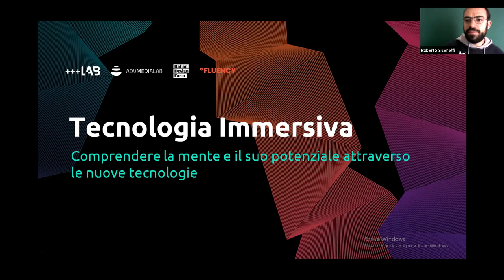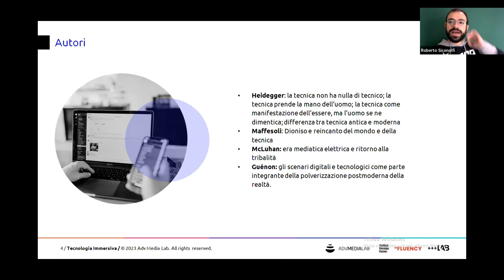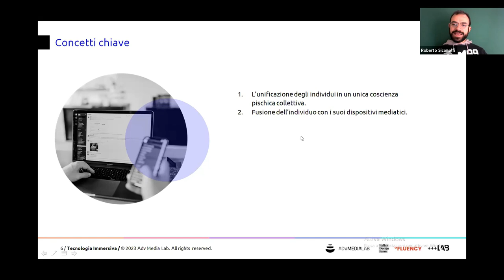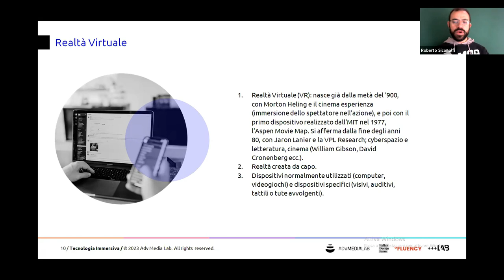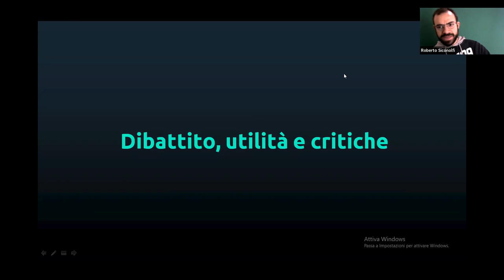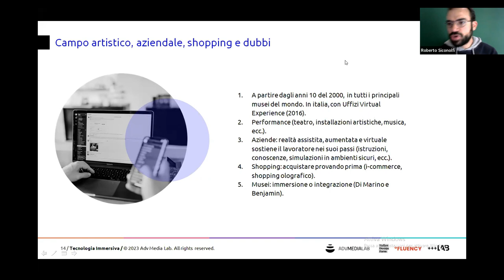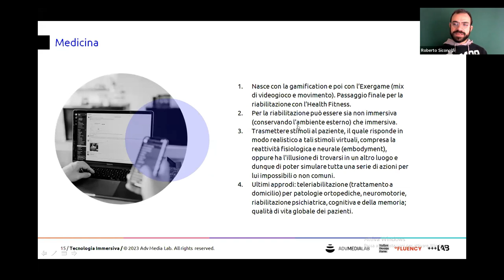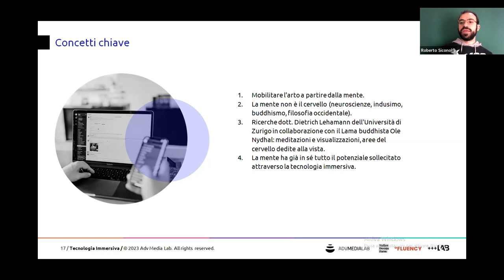Tecnologia immersiva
Le tecnologie possono essere comprese al di là dei loro aspetti meramente tecnici e delle loro utilità “quotidiane”. Le tecnologie, quelle nuove tra le quali quelle immersive, ricalcano i funzionamenti più sottili della realtà, soprattutto quelli “invisibili”.

In questo incontro parleremo di come dal funzionamento delle tecnologie immersive sia possibile comprendere il funzionamento della mente.

Vuoi essere sempre aggiornato sulle prossime attività di LAB Academy?

0:00 Introduzione
16:26 Il mondo cyber
23:10 L'immersione
29:32 Dibattito, utilità e critiche
45:14 Cambio di prospettiva: immergersi nella mente
52:45 Domande e conclusione

LAB Academy offre workshop e programmi totalmente personalizzati sulle esigenze aziendali su innovazione, neuroscienze applicate al marketing, green economy, tecnologia e digitale. LAB fa parte del gruppo aziendale Adv Media Lab, azienda di consulenza in ambito marketing, vendite e customer experience. Aiutiamo aziende ed organizzazioni di qualsiasi dimensione e settore a farsi riconoscere, a crescere in modo sostenibile e a massimizzare i loro profitti.